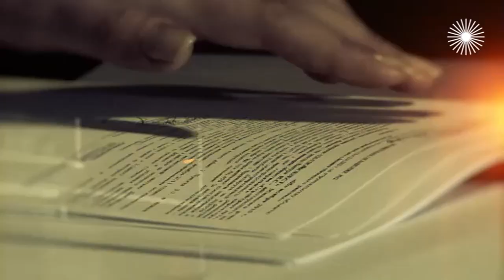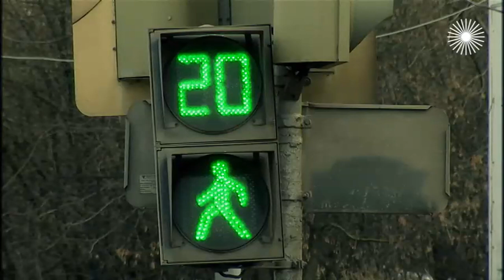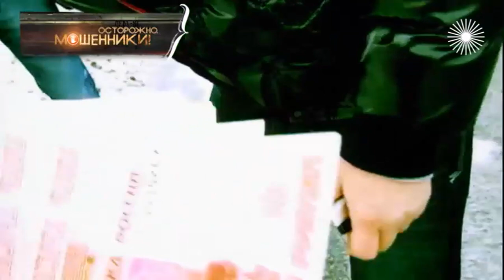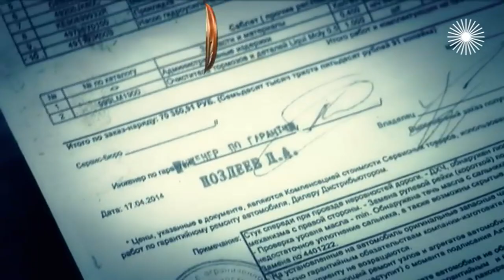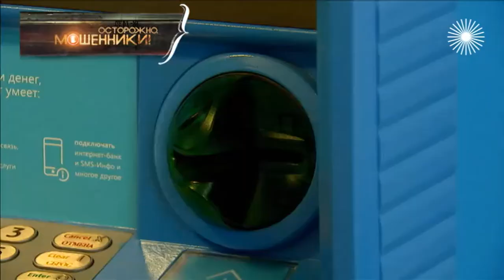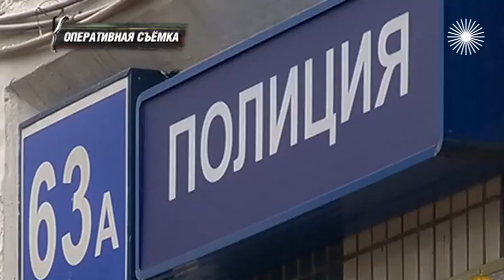Засада на большой дороге. Осторожно, мошенники! | Центральное телевидение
Гирька и наждачная бумага – лучшие друзья аферистов. На российских дорогах появляются всё новые и новые хитроумные автоподставы. Водителей обирают эвакуаторщики, сотрудники "левого автосервиса" и просто "мошенники на доверии". Как не попасть в ловушку на дороге?

Наверное, каждый хоть раз становился жертвой мошенников: будь то игра в "моментальные лотереи", приобретение ненужных, а иногда и вредных пищевых добавок, общение с вымогателями денег по телефону, для пополнения мобильного счёта бедного чада, оставшегося без связи.

В помощь не желающим наступать на старые грабли зрителям  выходит программа "Осторожно, мошенники!", которая еженедельно рассказывает о самых распространённых способах отъёма денег у граждан и способах борьбы с ними.

Каждый выпуск передачи – это законченное мини-расследование той или иной сферы деятельности мошенников. В программе трое ведущих, они же корреспонденты. Причём, каждый из корреспондентов отрабатывает свой сектор, своё задание. У каждого из тройки – своё амплуа, которого он придерживается. В итоге получается взгляд на проблему с трёх сторон, с трёх разных точек зрения.